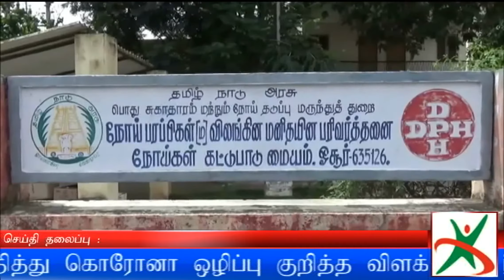ஓசூரில் பீலா இராஜேஷ் செய்தியாளர்களிடம் கொரோனா அழிப்பு குறித்து விளக்கம்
கிருஷ்ணகிரி மாவட்ட கொரோனா தடுப்பு சிறப்பு அலுவலராக பொருப்பேற்றுள்ள முன்னாள் தமிழக மக்கள் நல்வாழ்வுதுறை செயலாளர் பீலா ராஜேஸ் இன்று கிருஷ்ணகிரி மாவட்டத்தில் பல்வேறு இடங்களில் கொரோனா தடுப்பு பணிகள் குறித்து மாவட்ட ஆட்சியர் பிரபாகரனுடன் ஆய்வு மேற்கொண்டார்.